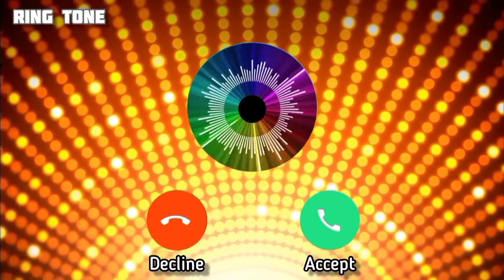Best Ring Tone | Dog Crying | All in One